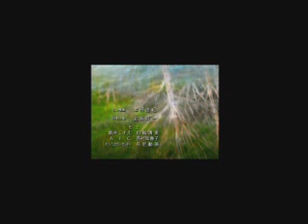1/３の純情な感情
原曲アーティストシャムシェイド